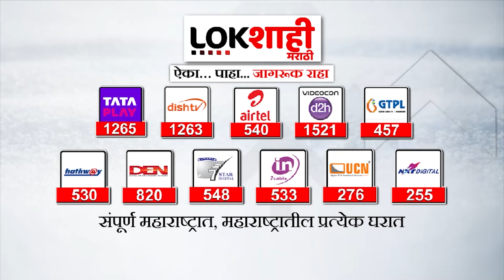ED Summons To CM Kejriwal: अरविंद केजरीवाल यांना ईडीचे पाचव्यांदा समन्स